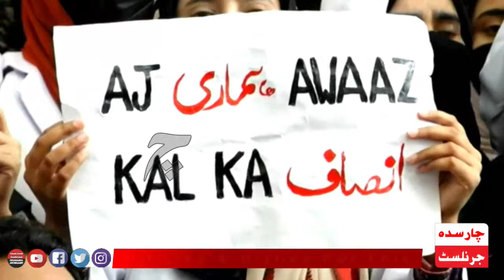Ganga Ram Hospital Issue | Young Doctor Association Protest - Charsadda Journalist